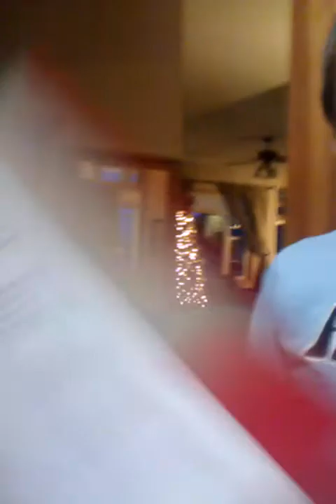The World According to Sam Jam - "I need help with that word?" KNOW.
Sam was reading his songs and poems to the family when he got stuck on a word and needed my help.  This was TWO days after the W-H-A-T incident.

Now, he gets so upset because he sees me laughing.